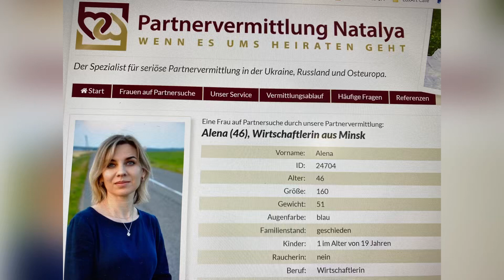Seriöse Frauen aus Belarus kennenlernen | Persönliche Partnervermittlung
Romantisch, zärtlich, weiblich, liebevoll und fürsorglich. Im Einklang mit sich selbst und der Welt um mich herum. Emotional reife Person. Ich lerne gerne über das Leben und bemerke die kleinen Dinge, die uns glücklich machen: eine gute Tasse Kaffee, das Lächeln eines Fremden, mehrere grüne Ampeln hintereinander auf dem Heimweg, ein wunderschöner Sonnenuntergang, das Flackern einer Kerze in der Dämmerung eines Zimmers.
Ich fühle mich wie ein glücklicher Mensch, aber es ist immer besser, wenn es diesen besonderen Menschen im Leben gibt, mit dem man Freude und Glück teilen kann.
Ich suche einen Mann, der eine harmonische und stabile Beziehung aufbauen möchte, die auf gegenseitigem Vertrauen, Respekt und Liebe basiert. Eine Beziehung, in der Fürsorge, Unterstützung, Verständnis, Respekt für persönliche Grenzen und aufrichtige, offene Kommunikation ohne Drama und Manipulation vorhanden sind.
Einen romantischen Abend zu zweit in einem netten Restaurant oder zu Hause auf einem gemütlichen Sofa zu verbringen, ist genauso schön, wenn der Lieblingsmensch in der Nähe ist.
Hochschulbildung, arbeite derzeit in einem internationalen IT-Unternehmen in der Analyseabteilung (ich erstelle einige Berichte und analysiere statistische Daten). Ich habe einen erwachsenen Sohn. Ich mag leichte Home-Workouts genauso wie Workouts im Fitnessstudio. Es erfüllt mich mit Energie und hilft mir, in guter körperlicher Form zu sein. Ich liebe es, alte Möbel zu renovieren und gewöhnliche Dinge attraktiver und einzigartiger zu machen. Ich lerne aktiv Englisch.

An einem Mann schätze ich Anstand, Zielstrebigkeit, Zuverlässigkeit und Verantwortungsbewusstsein. Wichtig ist mir auch seine positive Lebenseinstellung, Humor, Leichtigkeit und Offenheit für alles Neue. Der Altersunterschied soll nicht mehr als 10 Jahre sein.

Unsere Partnervermittlung vermittelt seit 2003  seriöse Frauen aus der Ukraine an Männer aus Deutschland, Österreich und Schweiz. Unsere Frauen sind geprüft und suchen feste Beziehung. Wir sind deutsche Firma und haben unsere Mitarbeiter, Übersetzer und Dolmetscher in der Ukraine. Wir begleiten unsere Kunden persönlich vom ersten Tag bis zum Erfolg. Unser Vermittlungsvertrag hat keine zeitliche Begrenzung!

Gerne können Sie die Entwicklung des Kanales unterstützen.
Natalya Pastukhova
Sparda-Bank
DE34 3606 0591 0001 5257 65
BIC: GENODED1SPE